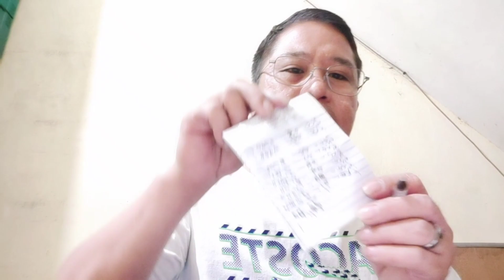Magkano Kaya Ang Kita Natin Mula Dec 23 To Dec 31 Update | Bottle Business Tutorial |Boss Richard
Title: Magkano Kaya Ang Kita Natin Mula Dec 23 To Dec 31 Update|Bottle Business Tutorial |Boss Richard

Mga Boss please support My Other Accts

Sa Lahat po nang  Sumoporta sa akin maraming salamat po at Sana tuloy tuloy lng po Tayo sa ating Mga pangarap. sna po suportahan ninyo ako sa aking goal. Ang tumulong sa mga nanganga ilangan maraming salamat po.

FB Page: Elwin Andrino Official